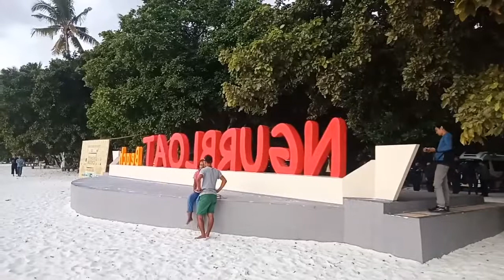Ngurbloat Beach | Pantai Ngur Bloat di Langgur, Maluku Tenggara | Kepulauan Kei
Dalam Bahasa Kei, Ngur artinya Pasir dan Bloat artinya Panjang.

Untuk ke sini kita bisa naik pesawat dari Ambon ke Langgur.